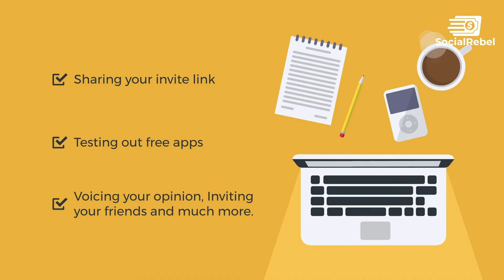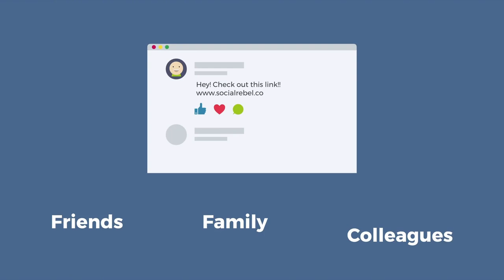Social Rebel Review 2021 | How to Make Online Social Rebel in 2022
How To Make $500 Daily With Social Rebel - It's Legit

EARN CASH, NOT SWAG OR POINTS! Earn From Anywhere, Anytime. Signup today for a $50 bonus

Social Rebel can help you earn money easily. Over $22 Million paid since 2018 by Social Rebel. Don't get left behind, join the wave and make banks!

Social Rebel pays you in different ways. Earn by inviting friends and family, earn by posting, earn by beta testing apps, or simply voicing your opinions through easy surveys.

Why Use with Social Rebel?
👉Highest revshare payout $20 per Signup in the industry.
👉Huge inventory of Surveys and App Offers.
👉Worldwide Earning Opportunities.
👉Higher earnings per click - $2 per Click!